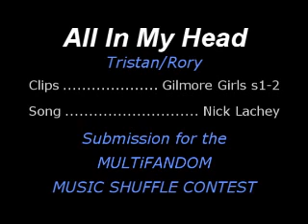All In My Head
Created: 14th February, 2010. Won 3rd place in the MULTiFANDOM MUSIC SHUFFLE CONTEST. I was given a choice of four songs and I chose Nick Lachey's "All In My Head". So, I decided to go with Tristan/Rory for the vid and kept it from the male perspective.
Also, I know the music editing is off and I apologise. It was the early hours of the morning when I did it and was desperately trying to finish the vid before the contest ended (though it was extended in the end anyway :P)